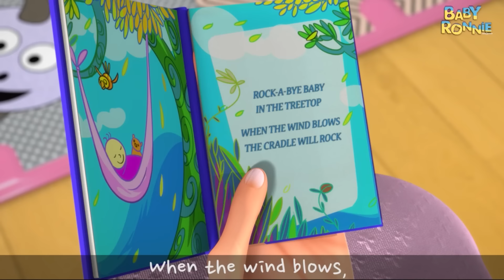Happy Sad Song | Learning Songs For Kids | Videogyan Nursery Rhymes | Baby Ronnie Songs